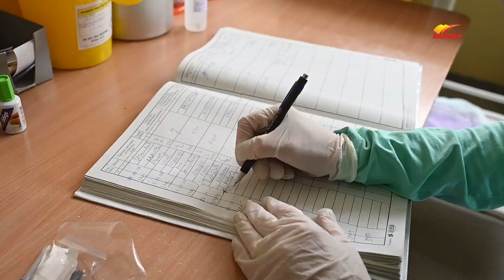KORDINATOR SVETSKE ZDRAVSTVENE ORGANIZACIJE OBIŠAO ZC LOZNICA